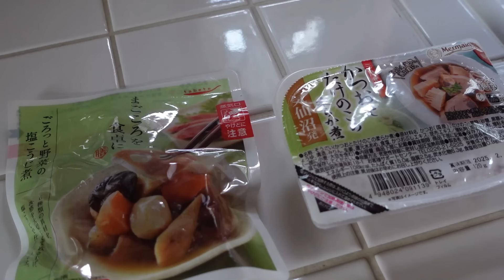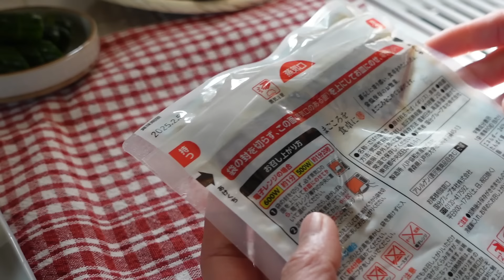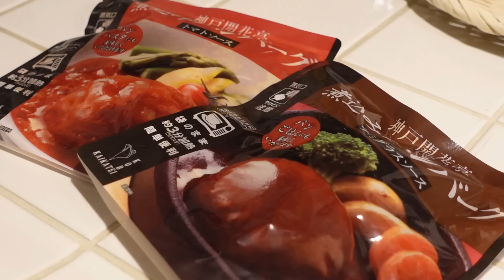暮らしの理想と現実/家事と仕事と自分時間/刺繍/猫さん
OMA MESI by Calbee
▼おためしセットはこちら

この動画をご覧いただいた方は、12品のセットをどこよりもお得に購入いただけます！
通常価格から10%OFF　さらにそこから初回1,728円OFFでなんと36％OFF（※通常購入の価格から）
さらに2回目以降もずっと10%OFF（※通常購入の価格から）

【期間・数量限定・初回送料無料】
キャンペーンは5/27(月)12:00に終了してしまうので、ご興味のある方はぜひ試してみてください♫

いつも心温まるコメントをいただいて、とても嬉しい気持ちです。

今回動画でご紹介した「OMA MESI by Calbee」のおかずは、Calbeeこだわりの商品で
40種類以上のメニューの中からわたしがおすすめの12品が常温で届きます。

入会金・年会費・解約金はなく、いらない時は簡単にスキップも可能なので、自分のペースで利用できる使い勝手の良いサービスです。

最近は仕事が忙しく、疲れが溜まっていたので、時短で作れるおかずがとても重宝しました。
レンジで簡単に作れて、味付けもちょうど良くとても美味しいです。

仕事と家事の両立、ワンオペ育児や介護などで大変な方、一人暮らしのサラリーマン・OLの方、主婦の方など、ライフスタイルに合わせて色んな使い方が出来るのでとても便利だなと思いました。

OMA MESIを利用して、献立を考える時間や買い物・料理に使う体力や気力を温存して、
少しでも笑顔で過ごせたらいいですね♪

日々の何気ない暮らしの記録です。
ゆっくりと動画を観ていただけると嬉しいです。

大好きな刺繍、手縫いの布小物作りを楽しんでいます
こちらにもぜひ、遊びに来てくださいね(*´▽｀*)